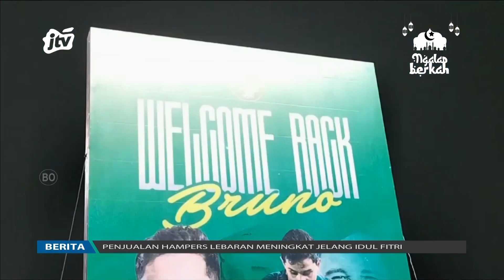Persebaya Mbalik Nekakno Bruno Moreira Musim Ngarep | POJOK KAMPUNG JTV